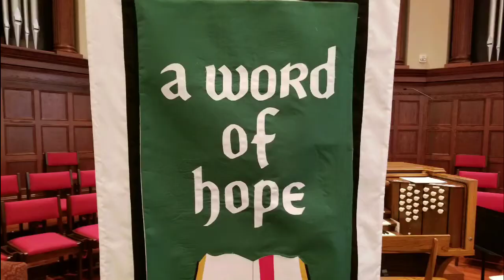Life Together - July 18, 2021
"A Word of Hope: They Shall Return"
Jeremiah 31:7-9

8:45 AM and 11:00 AM Service will both be in the sanctuary with NO Registration Required!

11 AM Service will be livestreamed and on Facebook and YouTube.

Change for the Church = Casual Dress and a special offering for Classroom Ready and displaced and refugee Syrian children